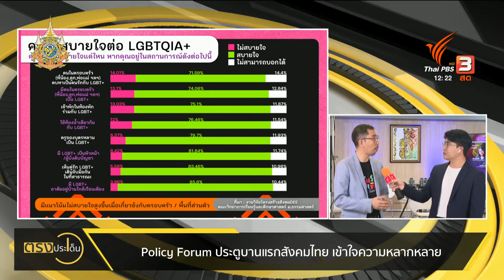เชียงใหม่ประเดิมขบวนพาเหรดไพรด์(27 พ.ค.67) I ตรงประเด็น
ประเดิมเป็นที่แรกเมื่อวานนี้ไปแล้ว สำหรับ จ.เชียงใหม่ ในการจัดงานเทศกาลเนื่องในเดือนภาคภูมิใจในความหลากหลายทางเพศ หรือ Pride Month โดยในปีนี้หลายจังหวัดทั่วประเทศนอกจากจัดกิจกรรมขบวนพาเหรดแล้ว ยังร่วมเฉลิมฉลองความก้าวหน้าของกฎหมายสมรสเท่าเทียม